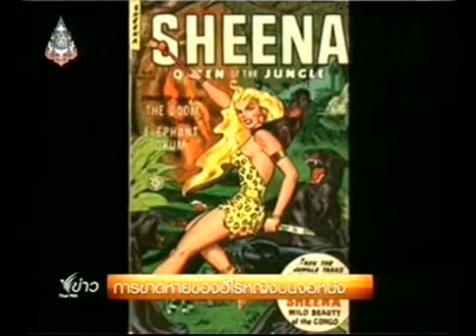การขาดหายของฮีโร่หญิงบนจอหนัง